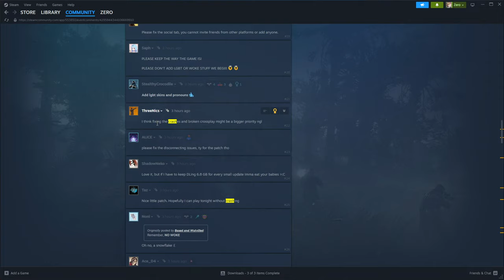Helldivers 2 (PC) | SQUASHING BUGS AND SMACKING TOASTERS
AIGIS DOES NOT EXISTS IN THIS WORLD

OBSERVE CHAT RULES:
1. ) NO spoilers / backseat gaming. (expanded on 4)
2. ) Keep the chat healthy and friendly.
3. ) No GFX artist advertisers.
4. ) Do NOT spoil anything related to the plot or what's coming up (ending, story related character names, sensitive locations, bosses, hidden bosses).
5. ) Keep suggestions or help as VAGUE as possible.
6. ) No warning of imminent danger.
Offender will be given a warning first, 2 timeouts, and then a ban.